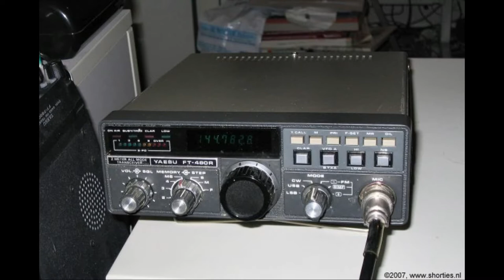Daily Minutes, 29 november 2018 (Nieuwe serie Spionageverhalen, Geheime elektronica, en data)